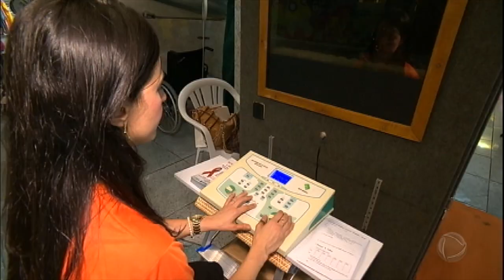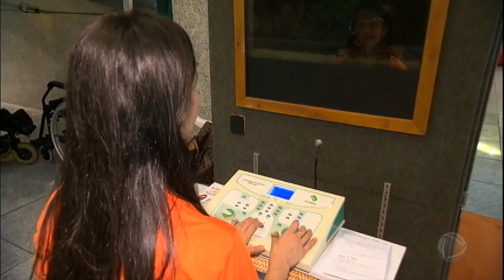Campanha alerta para “zumbido”, problema que atinge 28 milhões de brasileiros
Cerca de 28 milhões de brasileiros sofrem com o zumbido no ouvido e muitos nem imaginal que é possível se livrar dele, mas é preciso investigar as causas e realizar o tratamento correto.